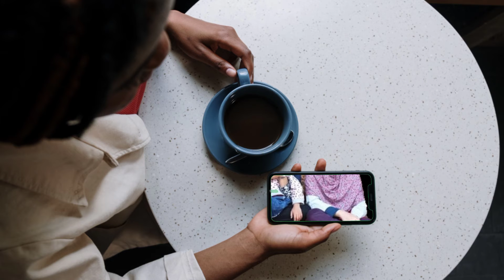Zoom Through Screen Transition with Kinemaster